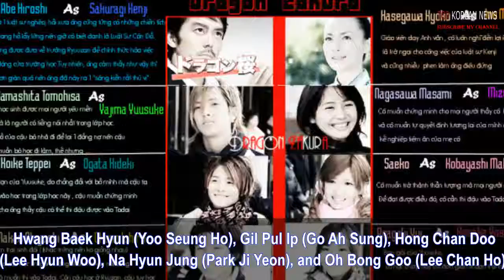TOP 10 Great K-Dramas That Originated As Manga Or Manhwa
10 Great K-Dramas That Originated As Manga Or Manhwa Hopefully we will never run out of manga and manhwa stories to turn into amazing dramas!